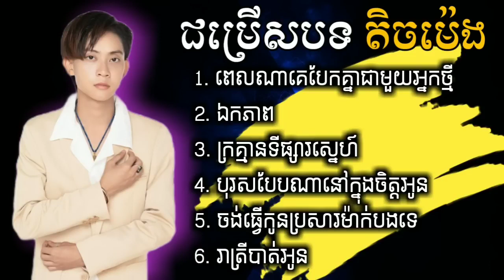ជ្រើសរើសបទ លឹម តិចម៉េង សេដពិរោះៗ😍